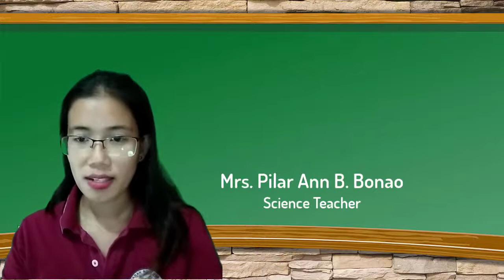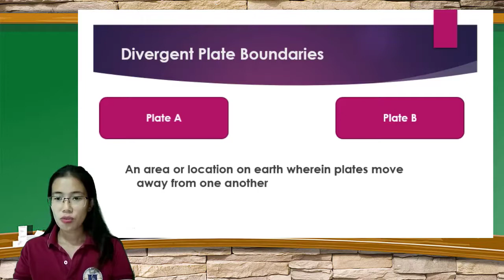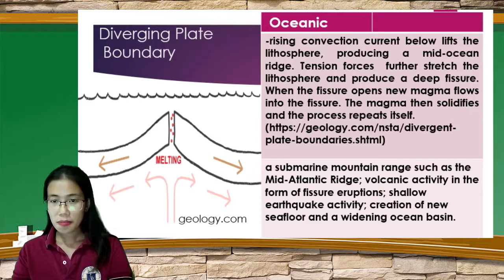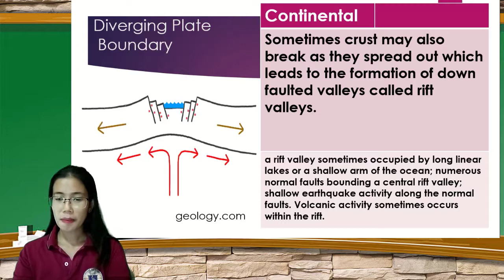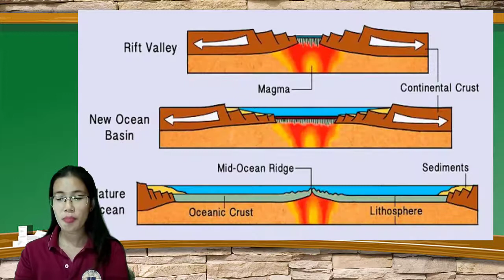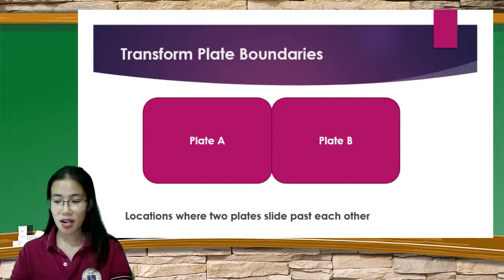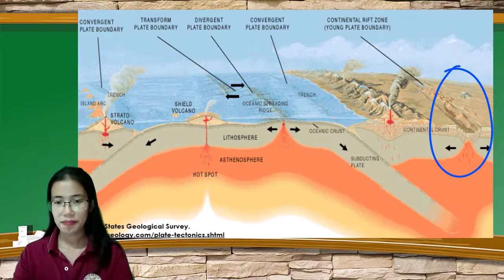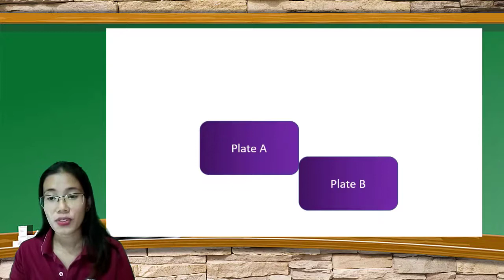Science 10 Lesson 2 Different Types of Plate Boundaries (Part 2)